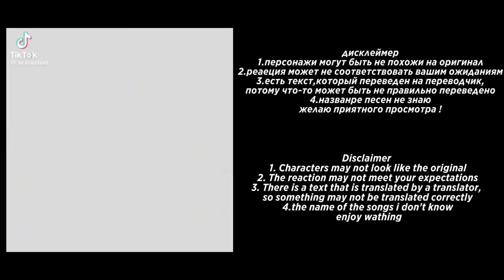| Horimiya react to Miyamura | 🇷🇺/🇬🇧 |